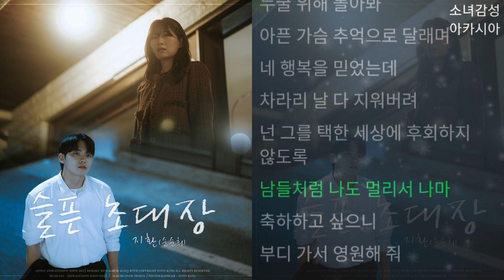순순희 (지환) - 슬픈 초대장